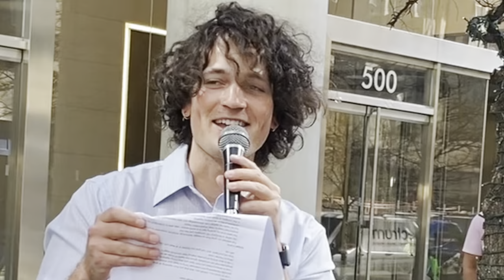Google and Cognizant Joint Employer Wedding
On Valentine’s Day 2023, striking YouTube Music Workers gathered to celebrate the marriage of two union-busting tech giants outside of the downtown Google office in Austin, Texas.

Script by YouTube Music workers
Video by Stacie Agnew and Sam Regan
Edited by Stacie Agnew
Audio recorded by Riley Corcoran
Audio Mastered by Sam Regan

Actors: Nathan Puckett, Catalina Cruz and Neil Gossell
Poster design by Stacie Agnew and Erika Muth
Choreographed by Emma Kinema